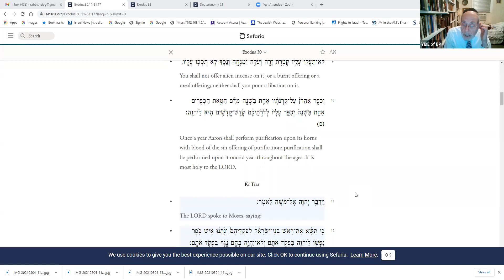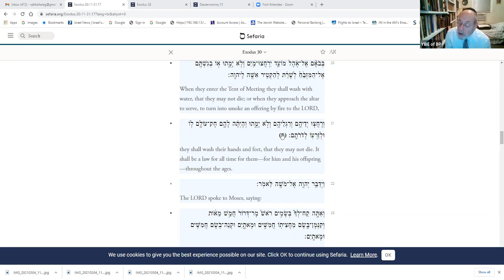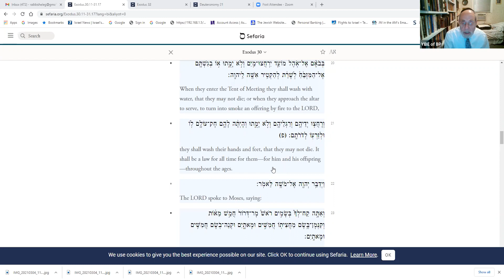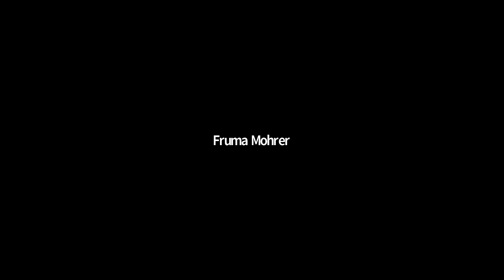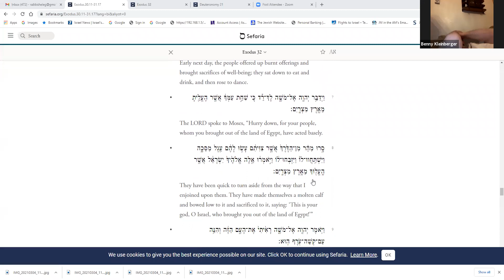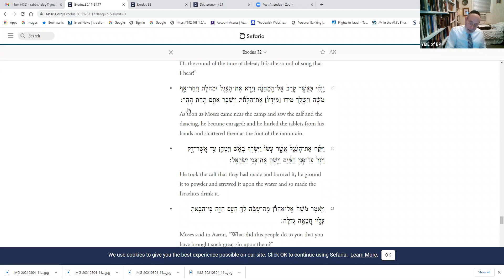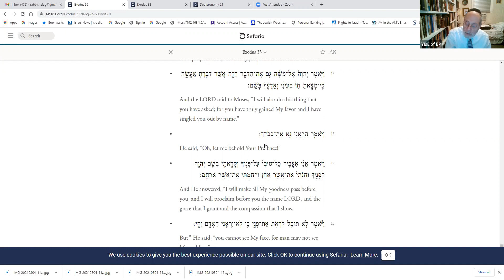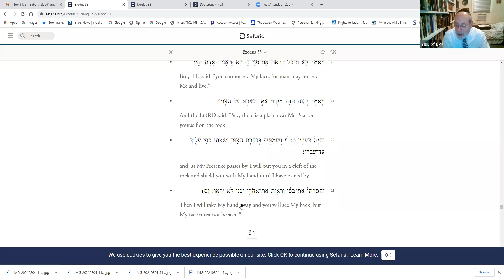YIBE PARSHA SHIUR KI SISA MARCH 4, 2021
Young Israel Beth-El of Boro Park (YIBE)